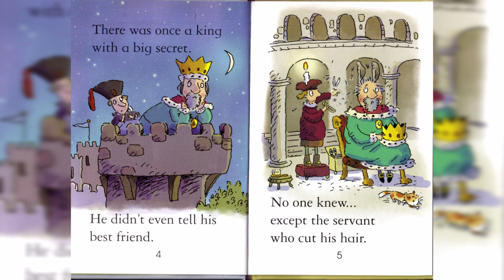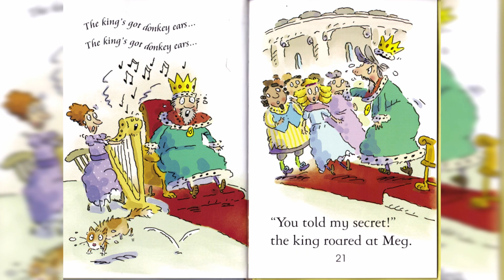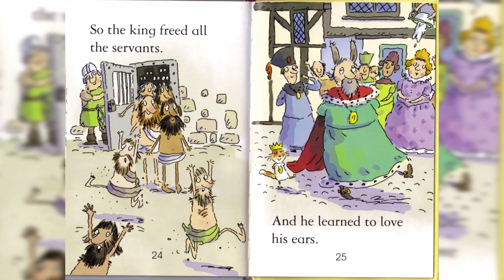[Irish fairy tale] King Donkey Ears ~British accent, female voice~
Usborne First Reading: Level 2
British English, female voice

Based on a traditional Irish folktale lyrically retold for young readers.

Shhh! The king has a secret. I'll whisper it to you. "He has donkey's ears." Simply written in lively, flowing text Usborne First Reading books are designed to capture the imagination and build the confidence of beginner readers.

"For every parent, child, and teacher weary of the monotony of the average reading scheme, Usborne's First Reading series will offer rays of sunlight. The books are carefully leveled and offer a huge variety of accessible and fun, fiction and non-fiction." - Tamara Linke (Proprietor, Tales on Moon Lane Bookshop)